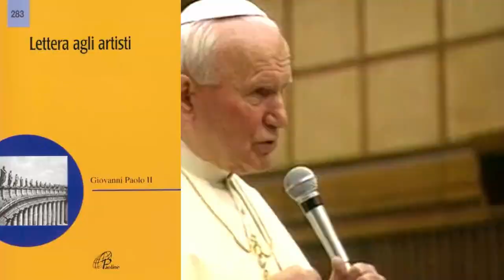Giovanni Paolo II e i musicisti